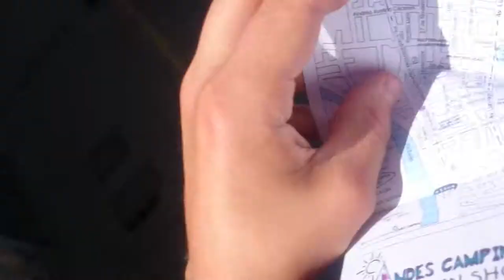Where to get Climbing Permit to Cordillera Blanca and Why - Parque National Huasacaran #410